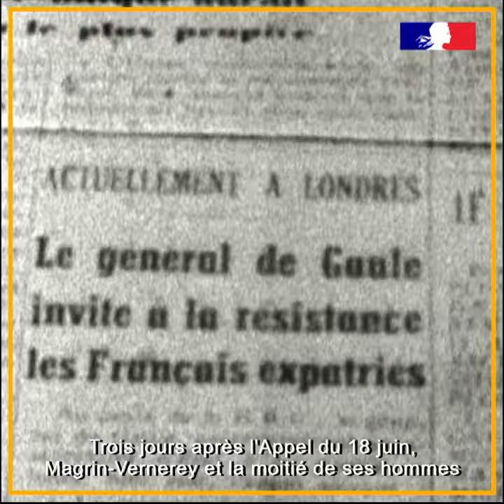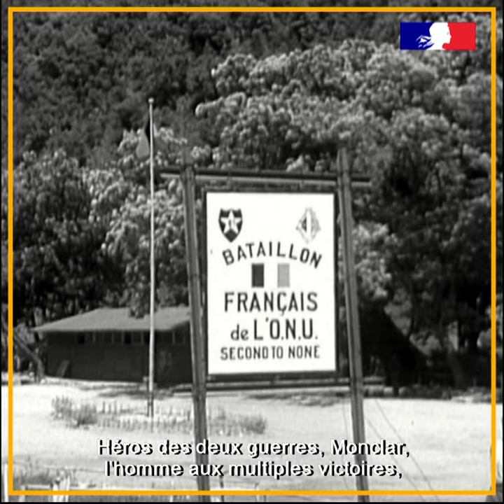[Websérie] Les compagnons de la Libération – Ralph Monclar et la 13e DBLE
L’Ordre de la Libération, institué par le général de Gaulle en 1940, récompense les personnes ou les collectivités militaires et civiles qui se sont « signalées dans l’œuvre de libération de la France et de son Empire ». Parmi eux, Ralph Monclar et la 13e Demi-brigade de la Légion étrangère (DBLE). Découvrez leur histoire.